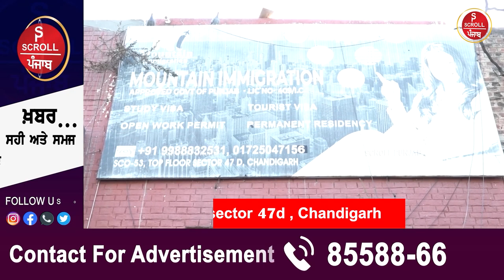Mountain immigration,Serkan immigration ਤੇ M/s urban consultancy ਤੋਂ ਜ਼ਰਾ ਬਚ ਕੇ...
Mountain immigration,Serkan immigration ਤੇ M/s urban consultancy ਤੋਂ ਜ਼ਰਾ ਬਚ ਕੇ, ਗਵਾ ਨਾ ਬੈਠਿਓ ਖੂਨ ਪਸੀਨੇ ਦੀ ਕਮਾਈ...